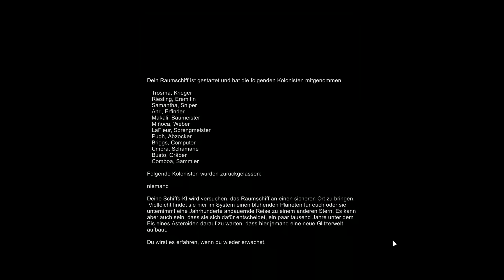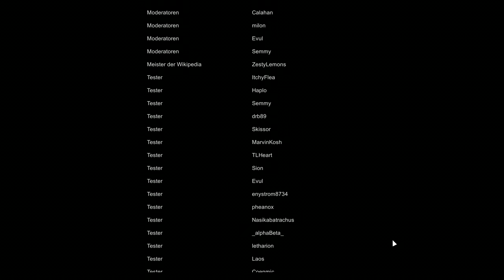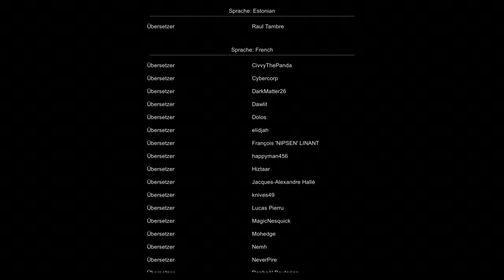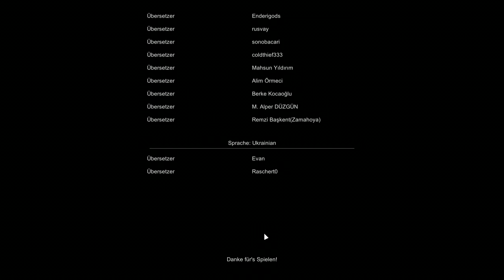RimWorld (Beta 18) | #95 - Abflug | Sumpf | Let's Play